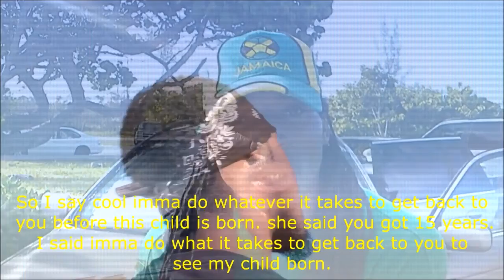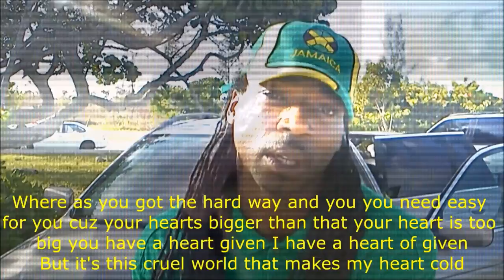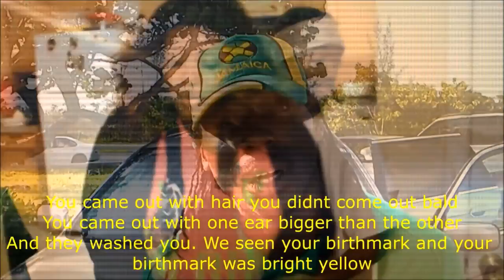Young Tray - November 7th (Official Music Video)(Version 1)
The Official music video to single of the movie November 7th.

Artist: Young Tray
Song: November 7th
Album: Salvation
Dir: Javon Morris